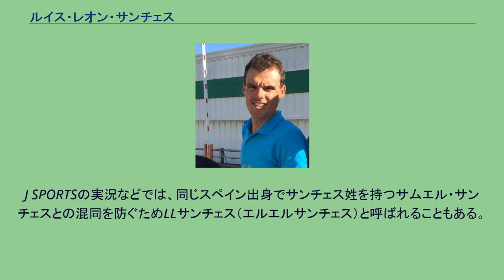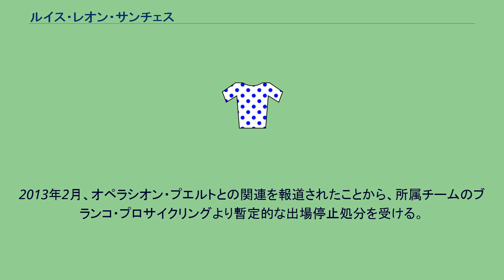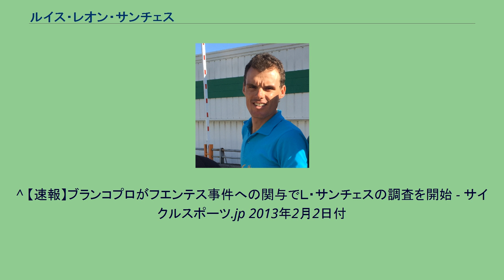ルイス・レオン・サンチェス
ルイス・レオン・サンチェス（Luis León Sánchez Gil、1983年11月24日 - ）は、スペイン、ムルシア州・ムラ出身の自転車競技選手。
J SPORTSの実況などでは、同じスペイン出身でサンチェス姓を持つサムエル・サンチェスとの混同を防ぐためLLサンチェス（エルエルサンチェス）と呼ばれることもある。
実弟のペドロ・レオンはSDエイバルに所属するサッカー選手である。
2004年、リベルティ・セグロスと契約を結んでプロロードレース選手となる。
同チームには、後にグランツール完全制覇を果たすことになる、アルベルト・コンタドールが在籍しており、2006年までチームを共にした。
2005年、ツール・ド・フランス初出場、総合108位。
2006年、5月に欧州ロードレース界を震撼させたオペラシオン・プエルトの影響により、6月、チーム名をアスタナ・ヴュルトと名称を変えたものの、同年シーズンを最後にチームそのものが解散を余儀なくされてしまった。
2007年、ケス・デパーニュに移籍。
2008年、2度目の出場となったツール・ド・フランスの第7ステージでは、ダウンヒル（山下り）にて単独アタックを決めて快勝した。
2009年、パリ〜ニース第7ステージにおいて、前日まで総合首位のアルベルト・コンタドールを置き去りにした会心の走りを見せて総合首位の座を奪うや、最後まで首位を守って総合優勝を果たした。
アルプス山脈超えとなったツール・ド・フランス第8ステージにおいて、サンディ・カザール(2位)らを降して勝利。
2010年、クラシカ・サンセバスティアンでは、アレクサンドル・ヴィノクロフ(2位)、カルロス・サストレ(3位)との同タイムゴールを制し優勝。
2011年、ラボバンクに移籍。
2012年、ロンドン五輪個人TTでは、スタートと同時にチェーンが切れ戦意喪失の末ゴール。
2013年2月、オペラシオン・プエルトとの関連を報道されたことから、所属チームのブランコ・プロサイクリングより暫定的な出場停止処分を受ける。
2014年、カハ・ルラル＝セグロス RGAへ移籍、ブエルタ・ア・エスパーニャで山岳賞を獲得する。
2015年、アスタナ・プロチームへ移籍。
ヴィンチェンツォ・ニバリやファビオ・アルーのアシストとして走る。
ツール・ド・フランス2009の第18ステージ個人TTにてトップから44秒遅れの7位に入る一方、1級2つ、2級1つが組み込まれた山岳ステージであった第8ステージにてゴールスプリント勝負を制するなど、アルベルト・コンタドール同様のハイレベルでバランスさせているオールラウンダーとして認められている。
一方、サンチェスがサンチェスらしい走りを見せるのは山岳の下り側である。
下りを利用してアタックをかけ、逃げ集団に追いつくというレース展開が数多く見られ、2008年ツールでの濡れた路面での危険な下りで単独アタックを成功させての優勝を果たし、クラシカ・サンセバスティアン2009でもこの方法で先頭集団に追いつくという見せ場を作っている。
^ 【速報】ブランコプロがフエンテス事件への関与でＬ・サンチェスの調査を開始 - サイクルスポーツ.jp 2013年2月2日付